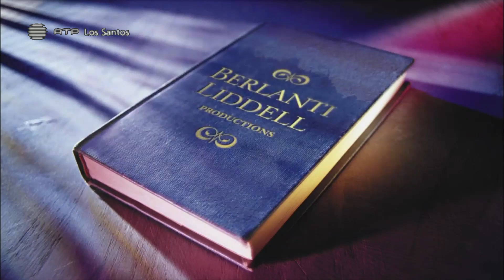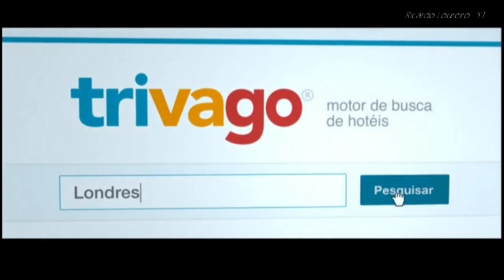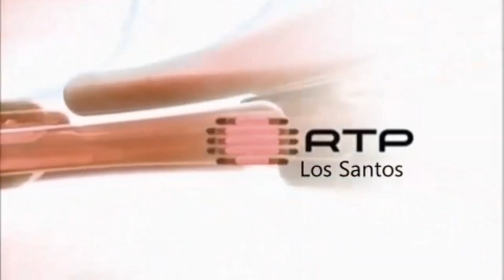RTP Los Santos - Publicidade (13 de Março de 2016)